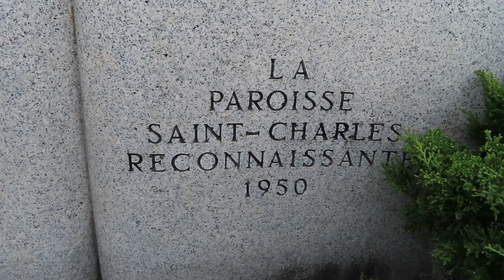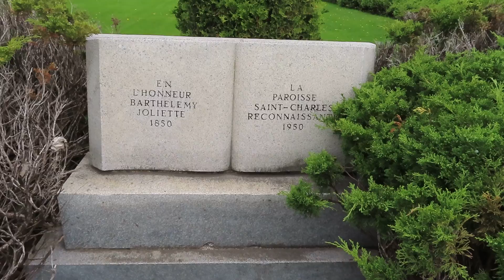Joliette, mémoire monumentale de Barthélemy-Joliette #1 / Joliette, monumental memory #1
Joliette, mémoire monumentale de Barthélemy-Joliette, mai 2022 /
Joliette, monumental memory of Barthélemy-Joliette, May 2022